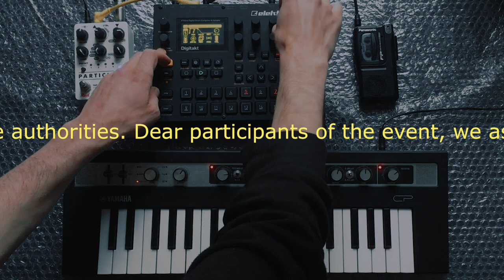closeyoureyes - live for SunSpirit Fest 2021 | Digitakt, ReFace CP, Red Panda Particle 2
Last weekend I supposed to play this live on Sun Spirit Festival, but this didn't happen, as the festival was cancelled by local authorities a few hours before the beginning. Formally, the festival was cancelled due to pandemic restrictions, but the organisers obviously had all necessary agreements.

I've recorded my live as soon as I got back home to support the festival organisers team, as I cannot even imagine how much struggle they experience now, both financially and mentally.

The sample from the first part of this live was recorded right before the festival when police appeared and started to demand to leave the territory of the fest.

Tracklist:
00:00 - It's Gonna Ruin
02:30 - Amb01
13:57 - Inhale
21:42 - For the Melody
26:11 - Loner
34:05 - Rhythm01
41:12 - Sines, Voices

Setup:
Elektron Digitakt, Yamaha Reface CP, Red Panda Particle 2, Microcassette Recorder